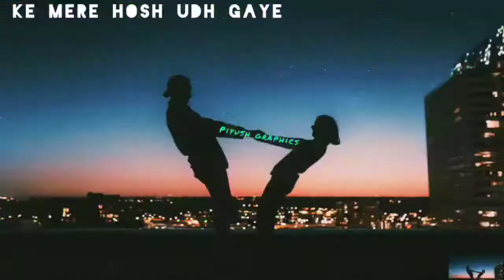Unse Milli Nazar || Lata Mangeshkar || Jhuk gaya asmaan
Lyrics :-

Unse Mili Nazar
Ke Mere Hosh Udh Gaye

Unse Mili Nazar
Ki Mere Hosh Udh Gaye

Aisa Hua Asar

Aisa hua asar

Editing credits - Piyush Graphics
Video credits - Piyush Graphics